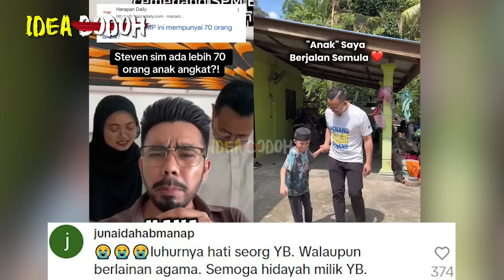1M'SIA TERKEJUT YB CINA MAK MELAYU &100 ANAK ANGKAT MELAYU "MESKI X SOLAT, BAGI RM58K BAIKI MASJID"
Cina Ada Mak Angkat Melayu & Anak Angkat Melayu
*Nantikan Video MR. IDEA BODOH seterusnya🤓🤓🤓